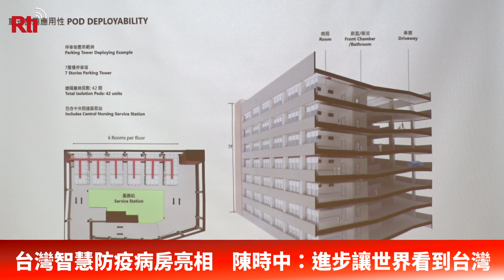台灣智慧防疫病房亮相 陳時中：進步讓世界看到台灣【央廣新聞】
經濟部與衛福部合作集結民間力量，在輔仁大學附設醫院打造智慧防疫病房MAC-Ward，強調模組化及客製化設計，在武漢肺炎(COVID-19)時代為病房重新下定義，衛福部長陳時中強調，台灣的進步願意與世人分享，將讓世界看到台灣。後續輔大附設醫院也與美國賓州天普大學合作，要在當地導入智慧防疫病房，為台美防疫合作再添里程碑。
(央廣記者 楊仁翔 謝佳興 採訪報導)